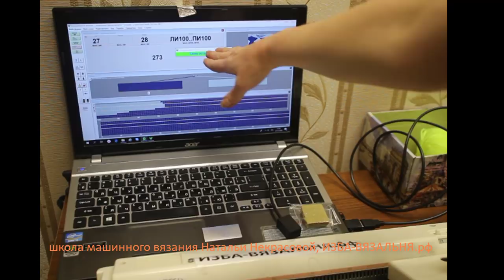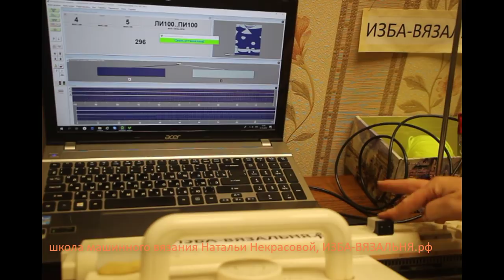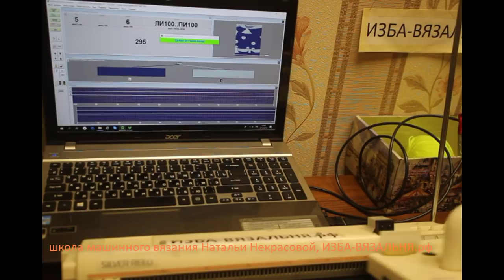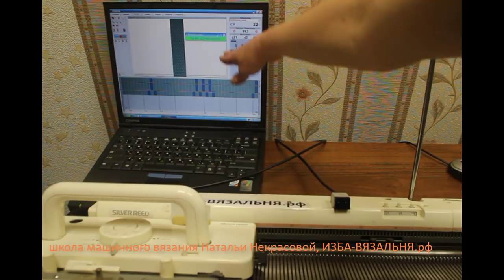Адаптер V-3 для работы с вязальными программами KS и DK8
Мы предлагаем:
- Обучение с нуля новичков он-лайн на любых вязальных машинах: